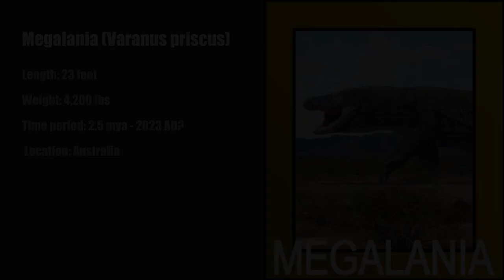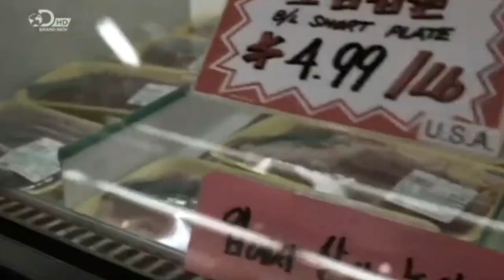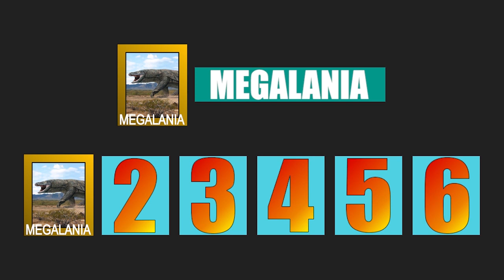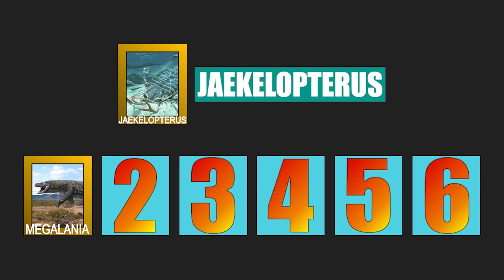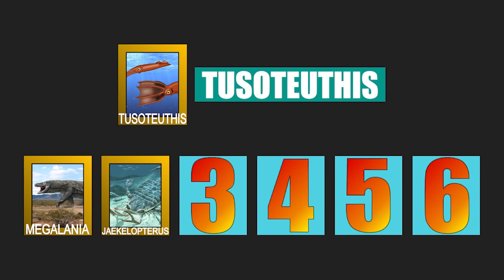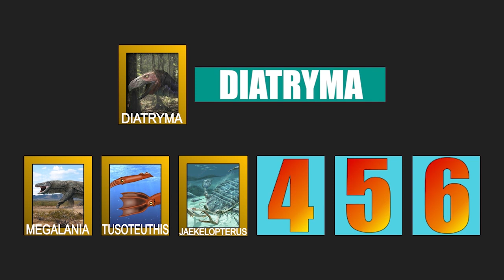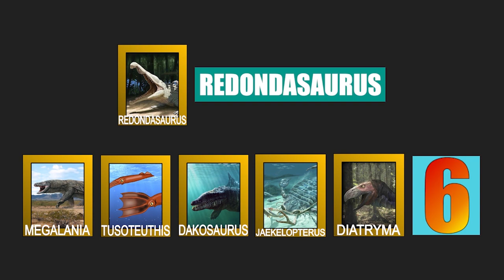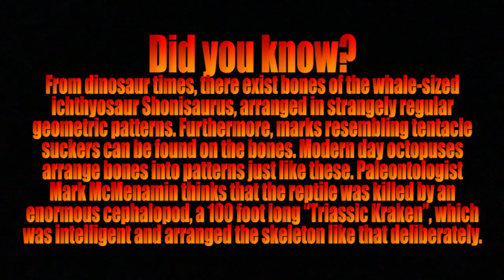72 Dangerous Animals: Prehistory | Episode 3 | Zephyr Nature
Welcome to 72 Dangerous Animals: Prehistory! We will rank these 72 dangerous creatures throughout 12 episodes and one will triumph in episode 13.